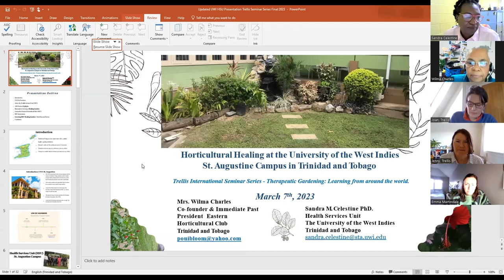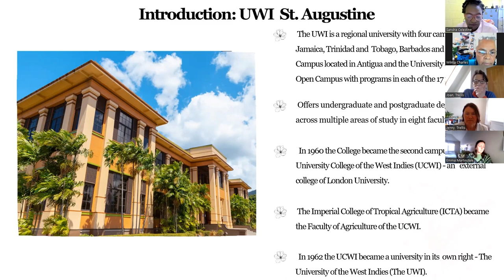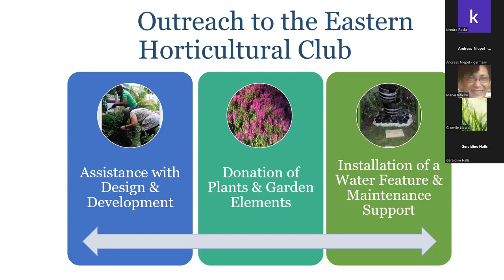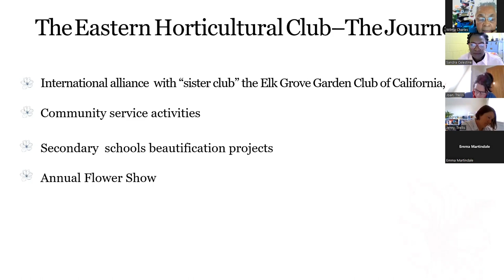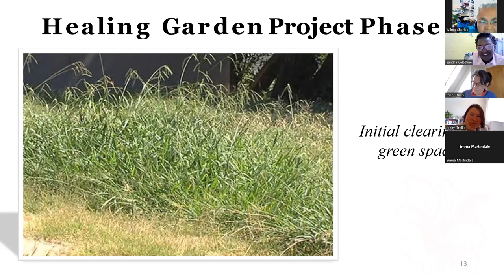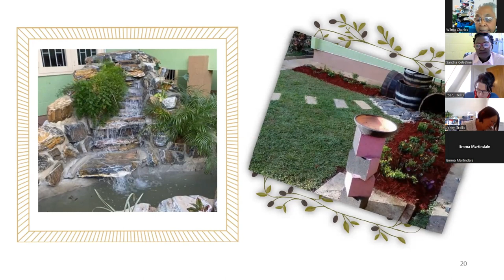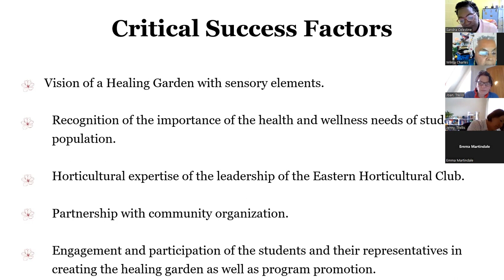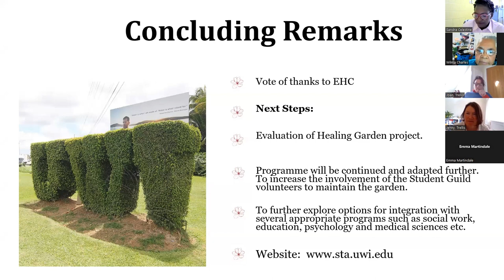SS23: Horticultural Healing at the University of the West Indies, St. Augustine Campus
The inspiring story of how a garden developed at a University Health Centre has become a central part of life on campus and forged strong links between a vibrant and active club of local horticulturalists, health professionals and students.